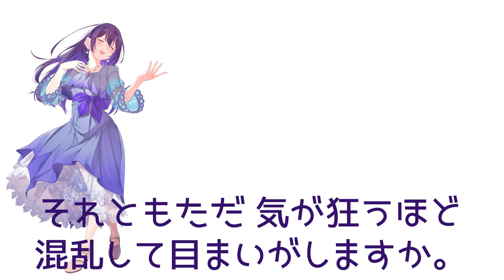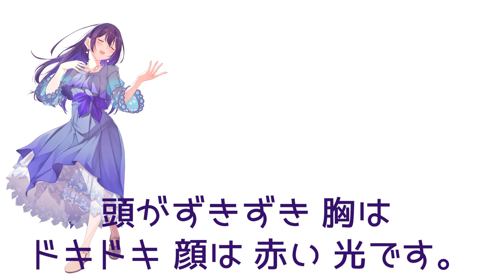【AI Merrow】待っている感じ【NEUTRINOオリジナル曲】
I made a song using the AI singer merrow. I just made the lyrics as they came to mind. I am not good at Japanese, but I had no choice but to write lyrics in Japanese because the program to sing this song is only in Japanese.

기다리는 느낌

저것은 하늘의 별들인가요,
아니면 지금으로부터 멀리서 비가 오는 건가요?
태양에 닿으면 타버릴까요?
너무 크고 둥글다고요?
솔직해질까요?
날 위해 당신을 선택한 걸요?

이 사랑 그대인가요?
아니면 그냥 미치도록 혼란하고 어지러운가요?
머리가 지끈지끈. 가슴은 두근두근 얼굴은 붉은 빛

마음이 너무 복잡해요,
돌아다니는 것 같아
이름이 없는 색이 다 있어야 하나요?
소리 없이요?
내 심장은 심각하고도 끔찍한 고통과 걱정으로 타올라요.

待っている感じ

あれは空の星たちですか?
それとも今から遠くで雨が降るのですか？
太陽に触れたら燃えちゃいますか。
とても大きくて丸いですか？
素直になりましょうか？
私のためにあなたを選択したんですよ？

この愛、あなたですか？
それともただ気が狂うほど混乱して目まいがしますか。
頭がずきずき 胸は ドキドキ 顔は 赤い 光です。

心がとても複雑です。
歩き回っているようです。
名前のない色が全部なければならないんですか。
音を立てずにですか？
私の心臓は深刻で恐ろしい苦痛と心配で燃え上がります。

a feeling of waiting

Are those stars in the sky?
Or will it rain far away now?
Does it burn when it touches the sun?
Is it very big and round?
Shall we be honest?
I chose you for me, didn't I?

Is this love you?
Or do you feel so confused and dizzy that you just go crazy?
My head aches, my heart beats, my face glows red.

My mind is very complicated.
I think I'm walking around.
Do I have to have all the unnamed colors?
Without making any noise?
My heart burns with serious, terrible pain and worry.